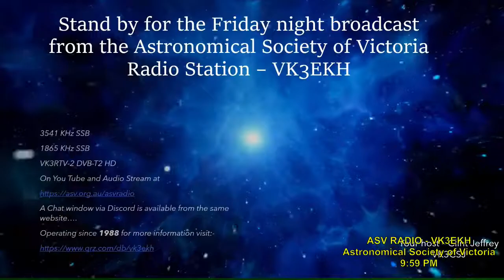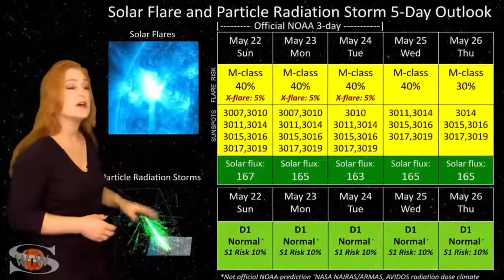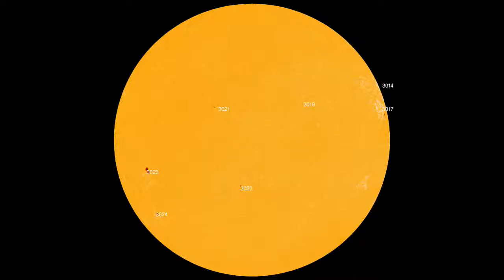Astronomical Society of Victoria Weekly Broadcast